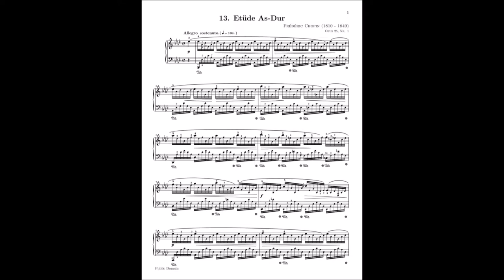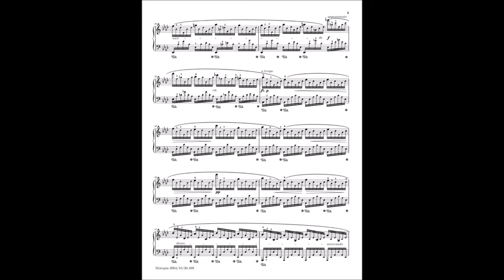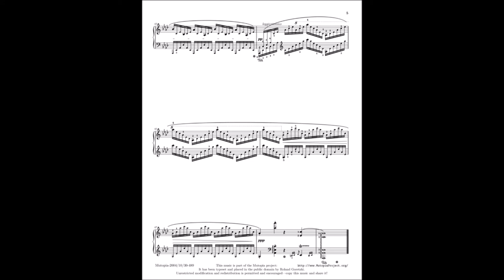Chopin - Étude Op. 25 No. 1 in A-flat Major "Aeolian Harp"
Kevin Shi, piano

Étude Op. 25, No. 1 in A-flat major is a solo piano work composed by Frédéric Chopin in 1836, and published in 1837. The work consists entirely of rapid arpeggios and harmonic modulations based on A-flat major. Technically, the piece requires both dexterity and velocity, good balance and weighting of the arms coupled with flexible finger stretches. The inner voice figures consist of repeated figures of arpeggiated chords. Schumann commented on Chopin's subtle emphasis on certain melodies throughout this piece. One difficulty the étude presents is the voicing of the inner counter-melodies.